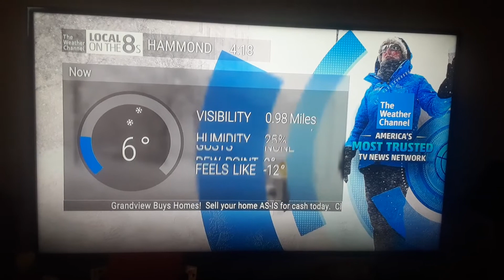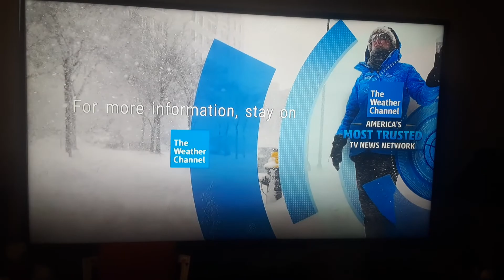TWC local on the 8s 2/14/21 Valentine's Day